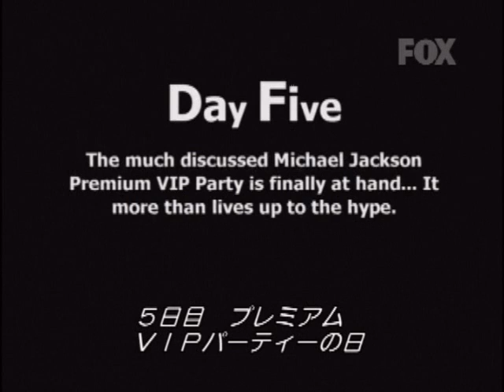Michael Jackson in japan 2007 No.2.wmv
2007.3日本に訪れたときの映像です　2/4
縁あってマイケルの言葉を１００集めて本ができました。アマゾンで発売中。大手書店にてでも取扱い中です。もしよかったら読んでみてください。印税は全て寄付になります。